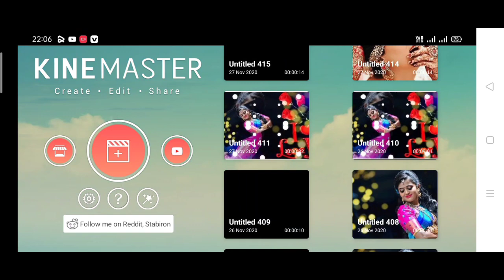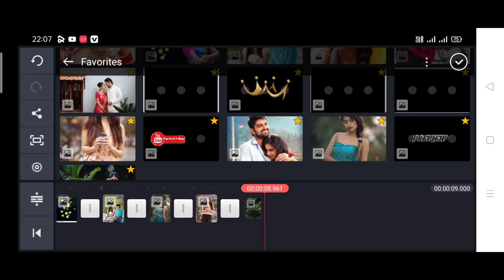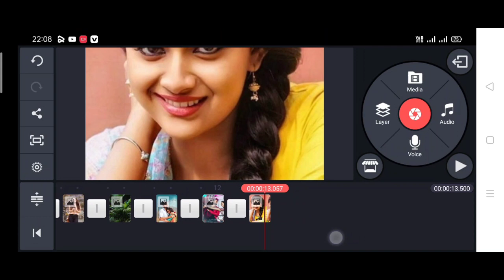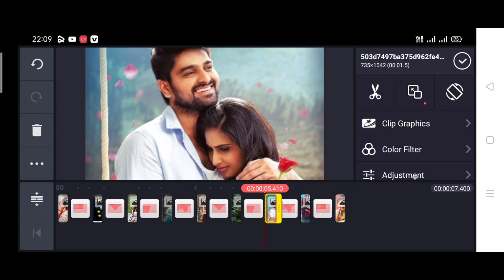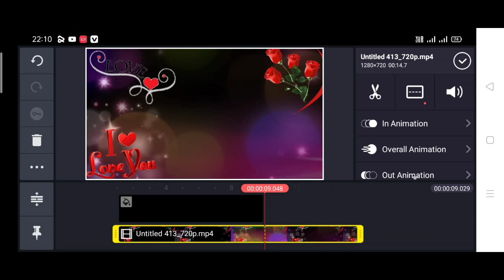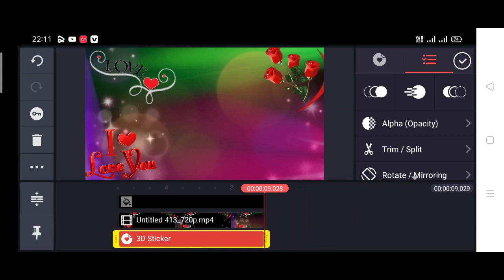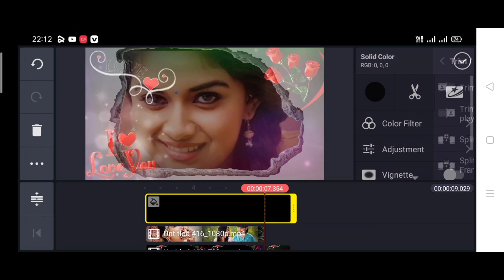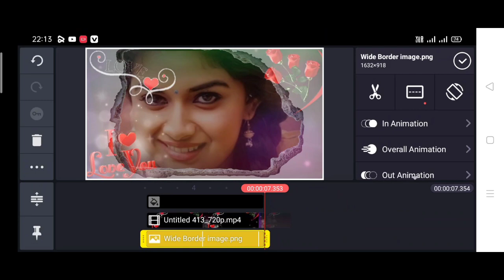Love Video Editing by Kinemaster|best black screen template love 2020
Love Video Editing in Kinemaster |love video editing kinemaster|best black screen template love 2020

Love green screen template video

Social Connect. ✔️

How To Make Lovely Template
Whatsapp Status Vdeo Editing In Kinemaster
Kinemaster Video Editing
How To Make Trending Whatsapp Status Editing In
Kinemaster
How To Make Trending Whatsapp Status Editing
With Lyrics
Full Screen Whatsapp Status Kaise Banaye Tending
Whatsapp Status Kaise Banaye Wedding Anniversary
Video Kaise Banaye Marriage Anniversary Video
Kiase Banaye Wedding Anniversary Video Editing In
Kinemaster
Marriage Anniversary Video Editing In Kinemaster
Kinemaster Se Wedding Anniversary Video Kaise
Banaye
Kinemaster Se Marriage Anniversary Video Kaise
Banye
Kinemaster Se Lovely Video Kaise Banye Kinemaster
Se Romantic Whatsapp Status Video Kaise Banye
Birthday Video Editing In Kinemaster Kinemaster Se
Birthday Video Kaise Banye Template Video Editing
In Kinemaster Kinemaster Se Template Video Kaise
Banate Hain
aveplayer
Love Status
Name Art Maker
Kinemaster Editing Whatsapp Status
Full Screen Whatsapp Status Video Kaise
Banaye
Kinemaster Tutorial Editing
Trending Status
cute love
avee player cute love trending

EDUCATIONAL
PURPOSES ONLY